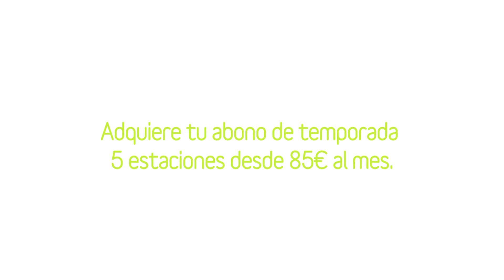Spot ARAMON 2014 para todas las estaciones